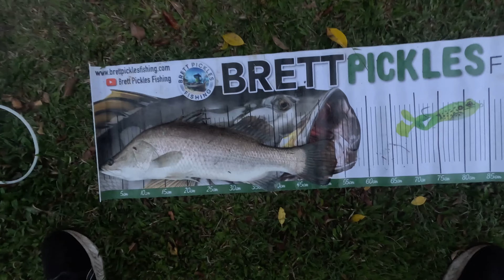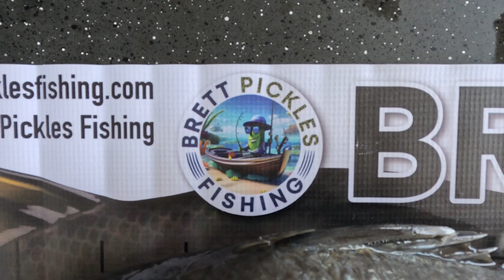Cairns Esplanade Fishing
Land based Fishing Cairns

Land based barramundi fishing Australia

Fishing Australia